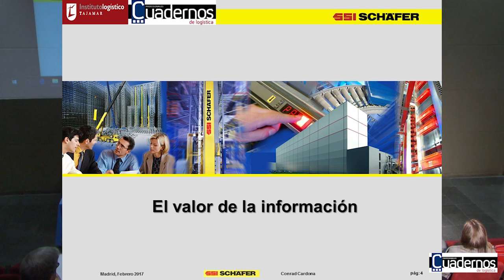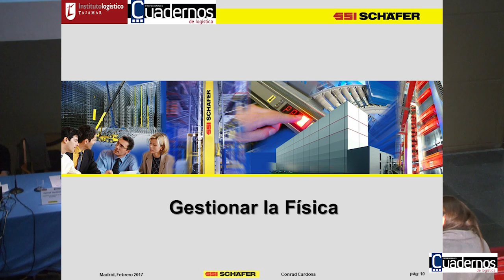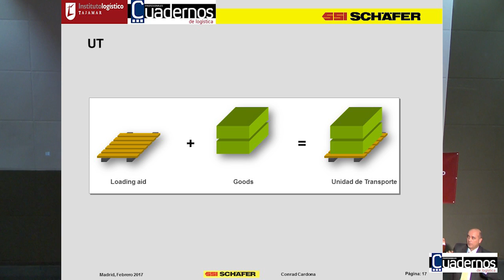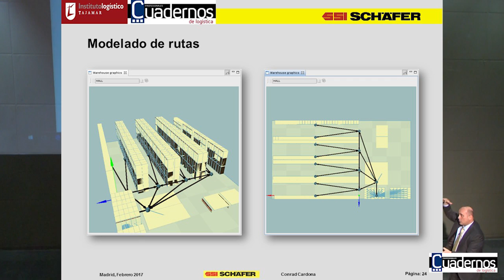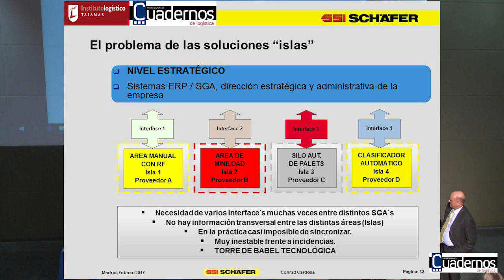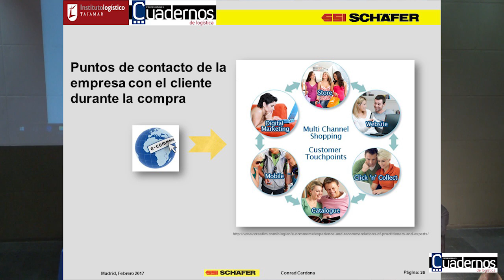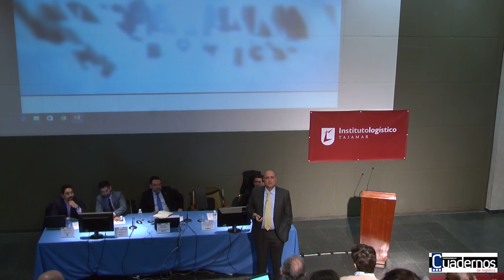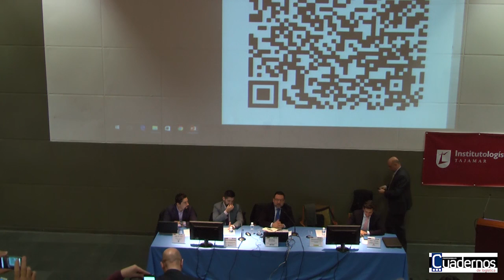Conrad Cardona - SSI SCHAEFER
IV Jornada tecnología aplicada a la cadena de suministros. Celebrada en el Instituto Logístico Tajamar el 8 de febrero. " Tu sga al servicio de la intralogística más exigente". Conrad Cardona, director general de SSI SCHAEFER